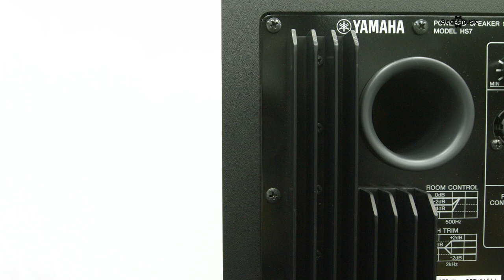Yamaha HS7 Active Studio Monitor | Gear4music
High-end sound reproduction.

The Yamaha HS7 Active Studio Monitor is a premium-grade nearfield studio monitor featuring an 6.5-inch cone woofer complete with a 1-inch dome tweeter.

The HS7 Studio Monitor provides an extended frequency response for optimal audio fidelity, capturing every nuance from your source audio. The high-definition audio is ideal for mixing and mastering applications, recreating your sound in extreme detail. The flat response stays true to the original sound, allowing you to achieve the best possible mix.

The Yamaha HS7 also includes attenuators for Room Control and High Trim for added flexibility, allowing you to improve the performance of your monitor based on your room.